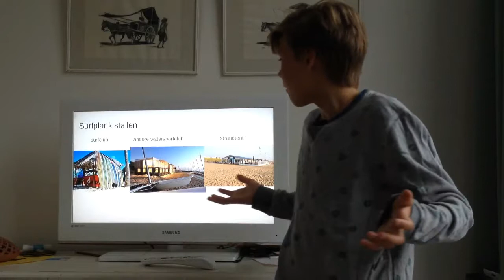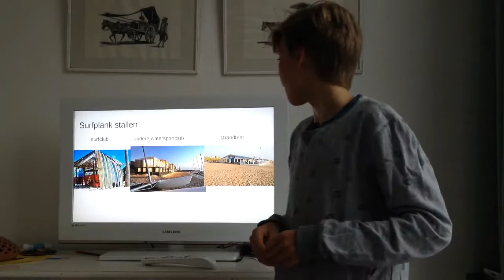SurfUitleg Dit MOET je hebben bij het surfen!!🩳🏫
In deze video leg ik uit wat je nodig hebt bij het surfen en waar je die kan stallen.